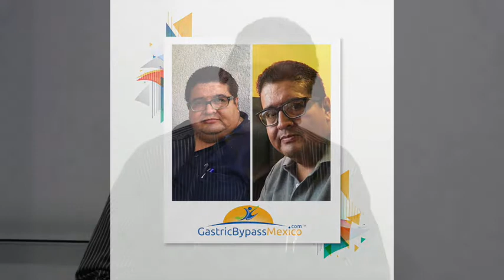Testimonio de Gastric Bypass México: Luis Gerardo Larios García | Bypass gástrico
El sedentarismo tiene consecuencias graves, para Luis Gerardo Larios García fue llegar a los 201 kilos. Después de perder más de 70 kilos, nos compartió su TestimonioGBM con el objetivo de motivar a personas con obesidad a realizarse un cirugíadeobesidad. YoSoyGBM👉🏼 Dr. José Castañeda